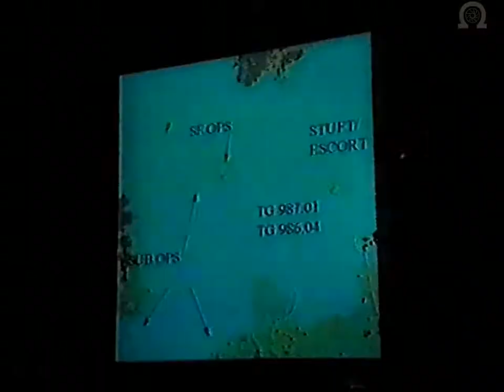JSTC - The Joint Services Command and Staff College (1999)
THE JOINT SERVICES COMMAND AND STAFF COLLEGE

This unclassified video of the JSCSC lasts for 9 minutes. It shows life at the new place (formed in 1997), principally in the form of a clip from national TV on the main exercise here, the Theatre War Game.

It then covers the new build at Watchfield (within the perimeter of the existing Royal Military College of Science at Shrivenham) which has been underway for 18 months.

Footage of the construction site from the air (taken in October 1999) gives a very good feel for what the new JSCSC - which will be the most modern purpose-built staff college in the world - will look like.